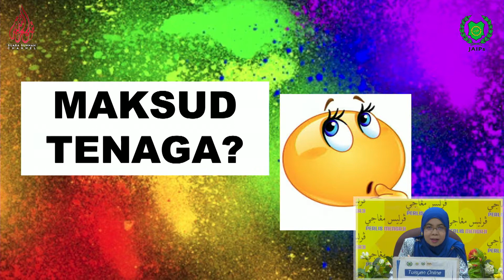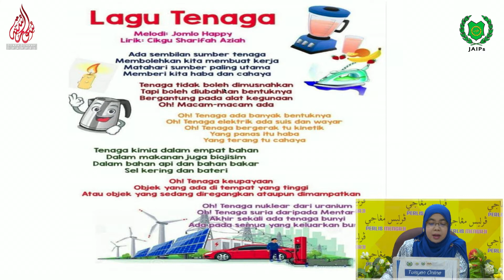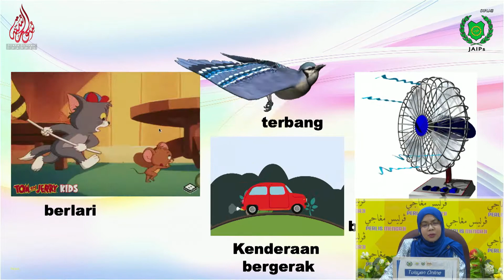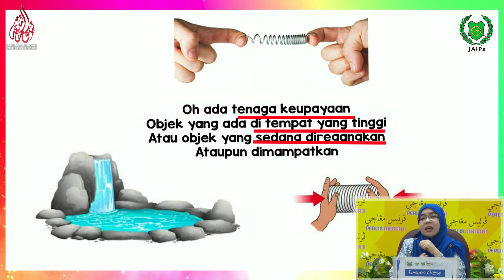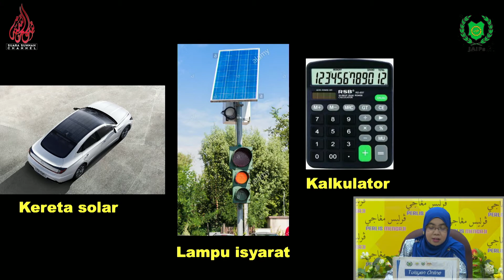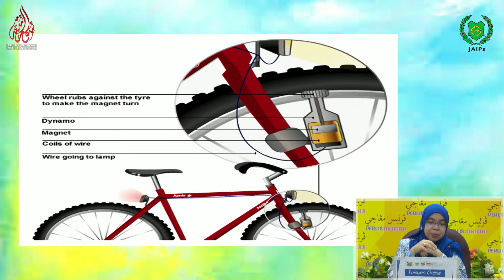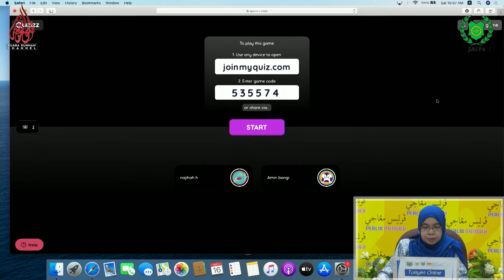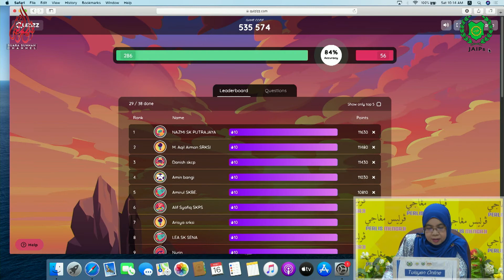TUISYEN ONLINE SAINS SEKOLAH RENDAH Cikgu Sharifah Noraziah Sabtu 16 Mei 2020